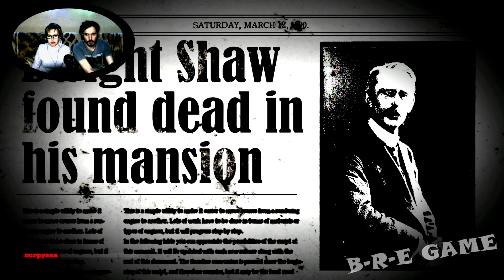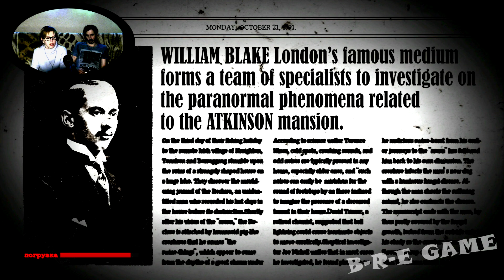▲The Conjuring House прохождение ▲УБИЙЦА БАГОВ▲#8 ФИНАЛ!?